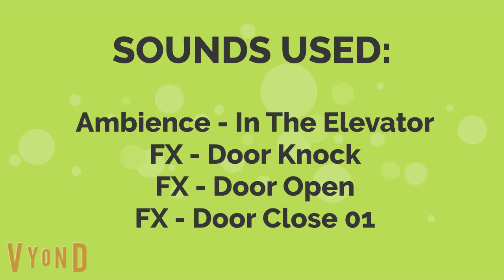Cat & Friends (Episode 1: Giving Get Well Gifts) (Debut Episode) (TailslandiXmas Day 3)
This is my first Cat & Friends episode that I ever had!

Leave it to Lammy, Tailslandians! This video is never unlisted and is viewable to the public!

In case you are aware, this is TailslandiXmas Day 3!